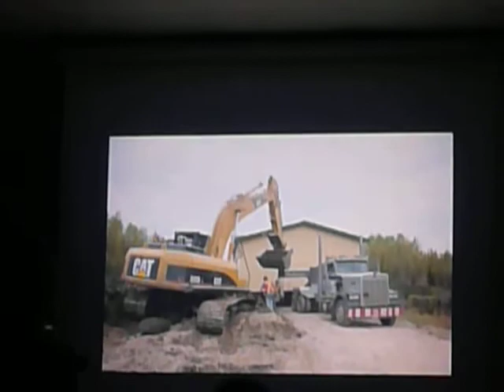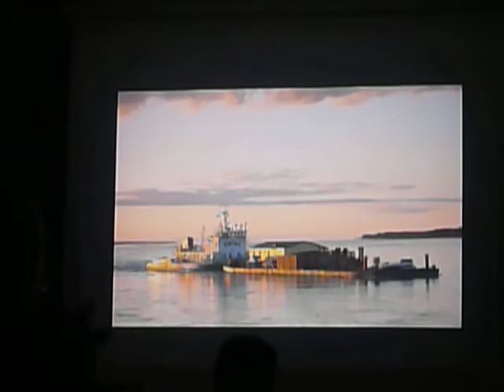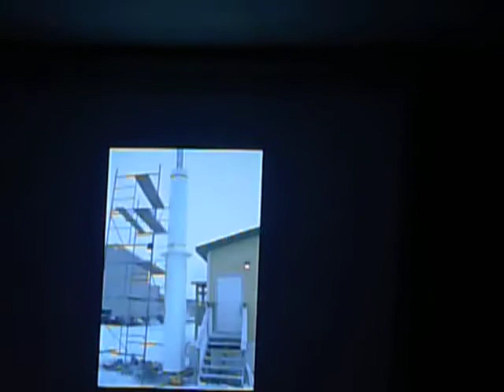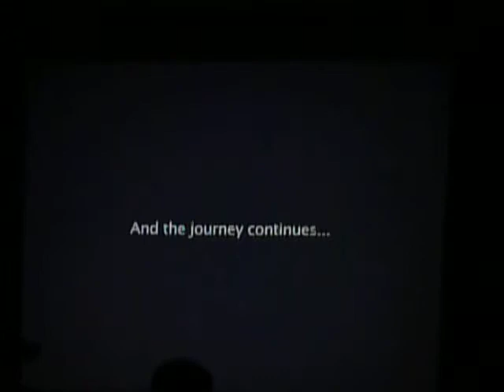Inuvik and the journey of Midnight Sun/ Mosque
The Mosque was constructed in Winnipeg Canada and transported on a barge through the Mackenzie  River and on high ways as well a distance of 4500KM.